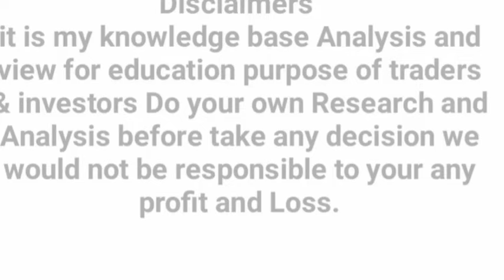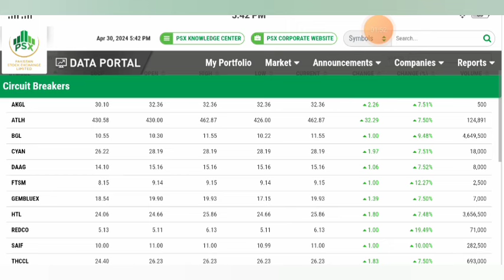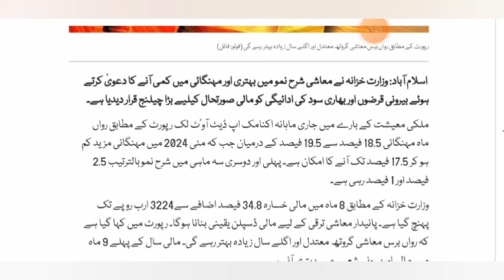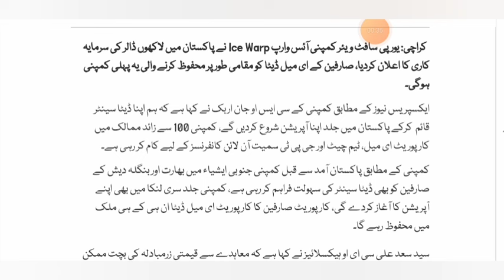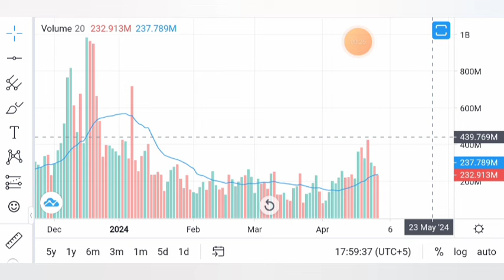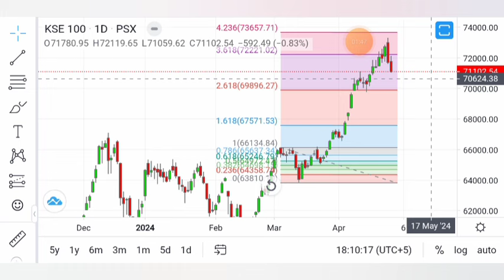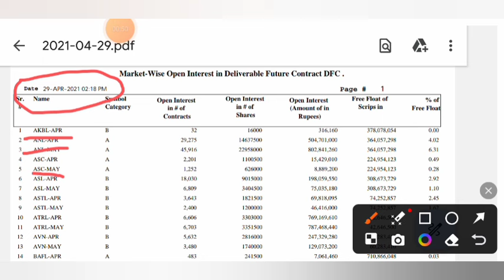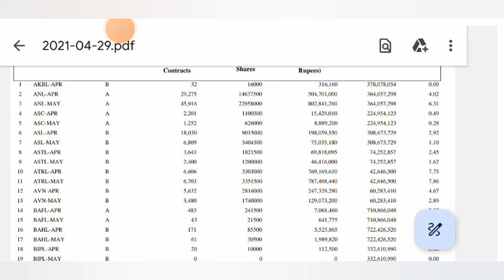PSX | Negative sentiments continues at Psx |why is Psx going down | Ice warp | IMF | Investment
PSX  Negative sentiments continues at Psx why is Psx going down findout reasons. European software company ice warp investing in pakistan IMF deposit $1.1bn remaining loan

Continuing its decline from previous session, the Pakistan Stock Exchange (PSX) ended the day on Tuesday in red. Indices fluctuated significantly while investor participation dwindled compared to prior session. As per analysts, news regarding the IMF's release of $1.1bn loan tranche failed to excited investors as they were fixated on the unchanged policy rate.Global equity markets showed a mixed trend. Crude oil prices moved north, with WTI crude oil rising by 0.45% to $83.00 while Brent crude oil was up by 0.46% to $87.60. Initially, the benchmark KSE 100 index accumulated 424.62 pts jumping to day’s high of 72,119.66. It then lost 592.49 pts and dropped to day’s low of 71,102.55. It settled lower by 592.49 pts at 71,102.55. The KMI 30 index plunged by 817.83 pts ending the day at 119,444.80. While the KSE All share index shed 356.31 pts closing the day at 46,554.24.

Investor participation witnessed a decrease from 612.85 mn shares in the previous session to 560.30 mn shares. Worldcall Telecom Limited (WTL -3.76%), Pace Pakistan Limited (PACE -5.73%) and Pakistan Petroleum Limited (PPL +2.55%), topped the volume chart. The scrips had 60.07 mn shares, 35.17 mn shares, and 32.65 mn shares traded, respectively.Sectors contributing negatively to the benchmark KSE 100 index included, Technology and Communication sector (-152.59 pts), Banking sector (-109.43 pts) and Cement sector (-85.35 pts). Company-wise, Systems Limited (SYS -82.85 pts) United Bank Limited (UBL -80.87 pts) and TRG Pakistan Limited (TRG -58.36 pts), led the index south.

The Technology and Communication sector lost 4.30% in its cumulative market capitalization. Systems Limited (SYS -3.75%), Pakistan Telecommunication Company Limited (PTC -2.22%), TRG Pakistan Limited (TRG -7.06%) and Air Link Communication Limited (AIRLINK -7.50%) all closed in red.
NetSol Technologies Limited (NETSOL -7.50%) announced its financials for 3QFY24. The company reported net sales of Rs.2.25 bn compared to Rs.2.08 bn in SPLY. Finance cost increased from Rs.47.40 mn in 3QFY23 to Rs.78.05 mn. EPS decreased to Rs.0.73 March 2024 compared to Rs.15.98 in March 2023.